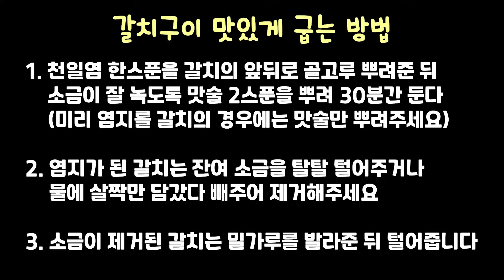갈치구이 기름튀지않고 비린내도 안나요 맛있게 굽는법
어려운 방법 말고 이렇게만 구워보세요
쉽고도 간단하며 맛또한 훌륭하답니다.
갈치 염지부터 굽는 상세한 설명까지 알려드릴께요.

재료 : 갈치1마리 기준

(영상은 1마리 15,000원 大 1마리 사용)
천일염1스푼, 맛술2스푼, 밀가루, 식용유

밀가루나 식용유의 양은 딱히 정량은 없고
적당히 필요한 만큼 사용해주시면 됩니다

00:00 완성영상
00:08 재료
00:14 염지과정
02:26 기름튀지않게 하는법
03:11 갈치굽는 과정
08:31 갈치구이 레시피 정리